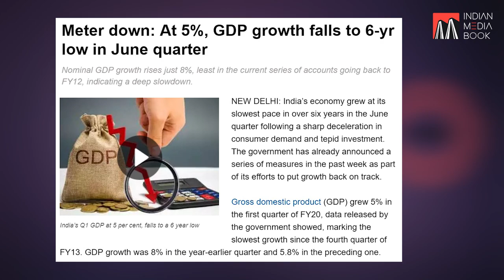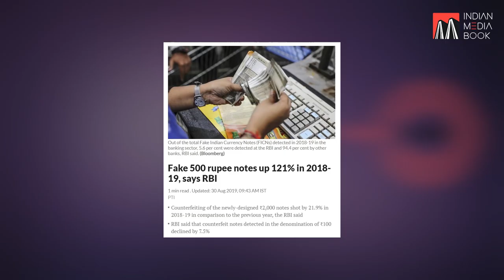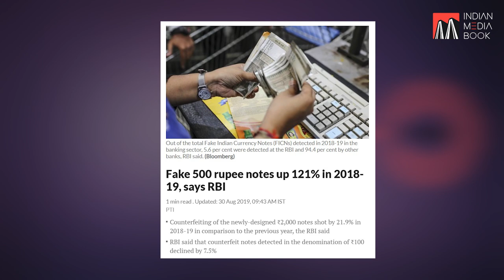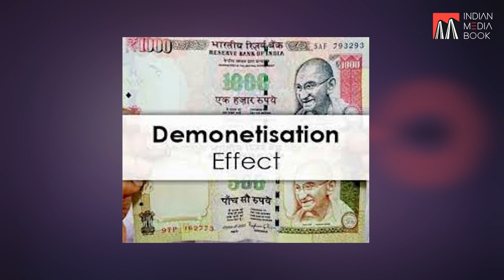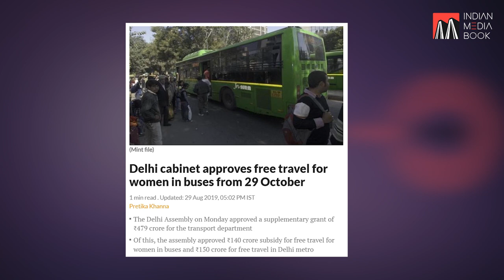India's GDP Growth Drops to a 6-year Low of 5%, Who's to Blame ?